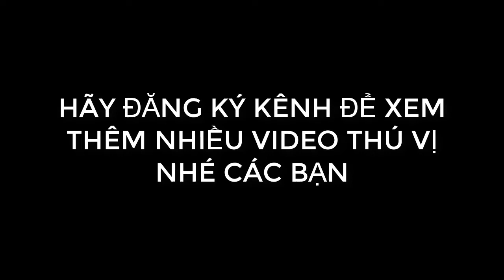TOP những thằng sống dai nhất LMHT | Đánh cả ngày không chết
▶ Những màn cò quay nhất liên minh huyền thoại. ĐÁnh mãi không chết.